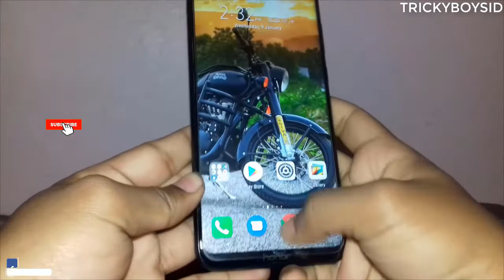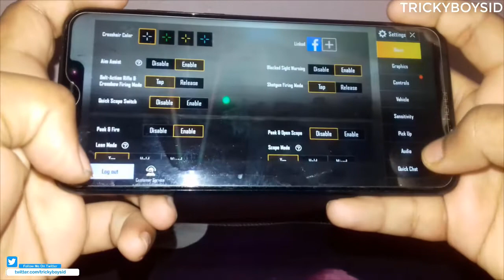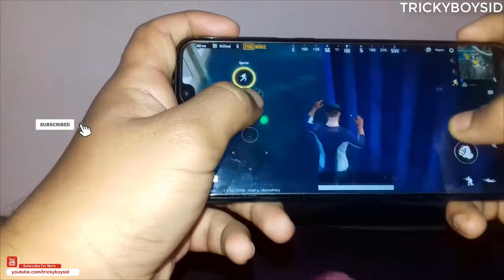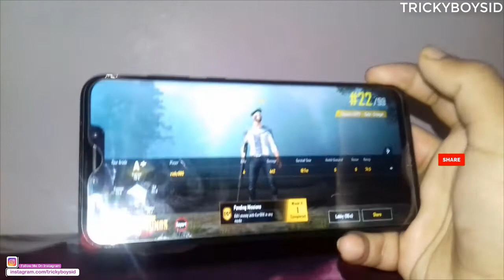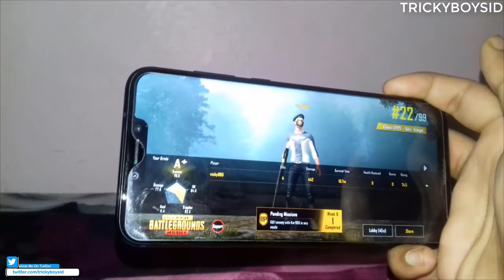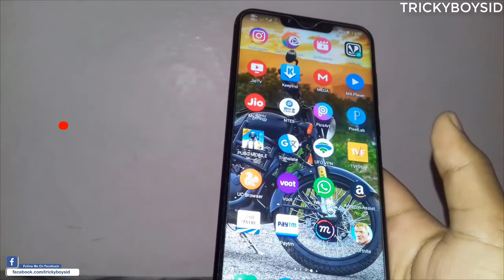Review Of Honor Play After Android 9 Pie & EMUI 9 Update | PUBG Performance | Battery Drain All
Review Of Honor Play After Android 9 Pie & EMUI 9 Update  | PUBG Performance  | Battery Drain And Much More

About :Trickyboysid is a YouTube Channel, Where You Will Find Android Tricks Videos In Hindi,New Video Is Posted Almost Everyday :)